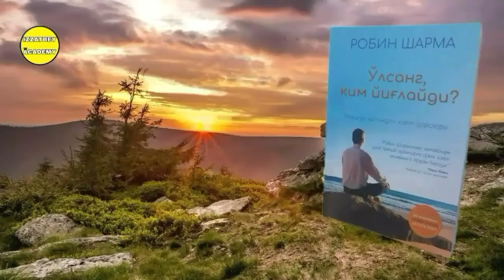"O'lsang Kim Yig'laydi?" Kitobi Audio Shakli 16-Bob